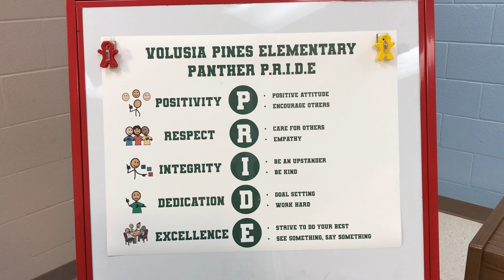Wednesday September 4 2024